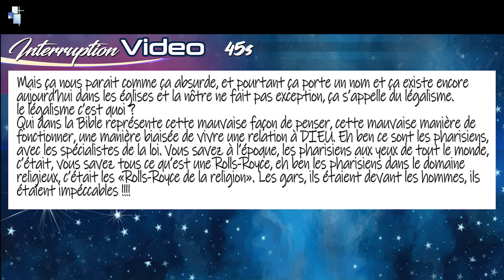MESSAGE DU 19 FEVRIER 2023 PLAIRE A DIEU